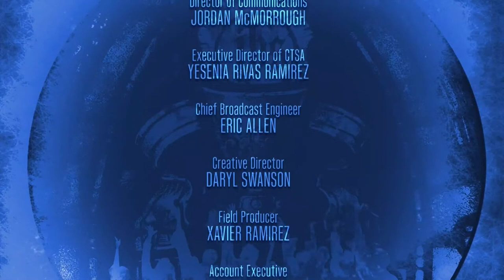2023 Central Catholic High School Graduation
(Live) We celebrate the broadcast of the 2023 Central Catholic High School Graduation, located at Greehey Arena, St. Mary's University at 7:30pm